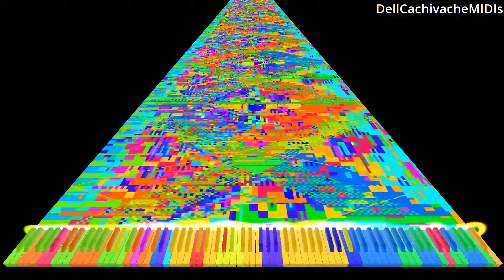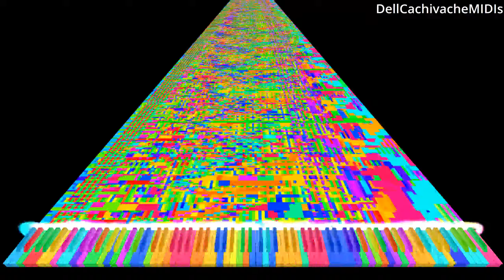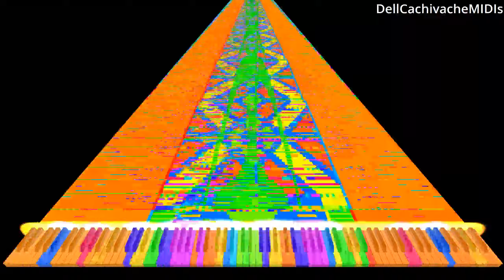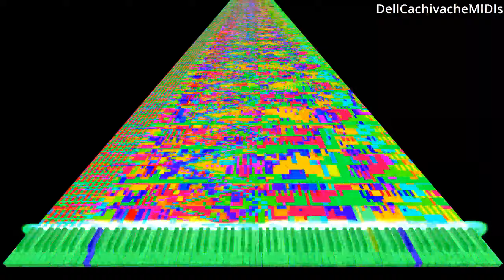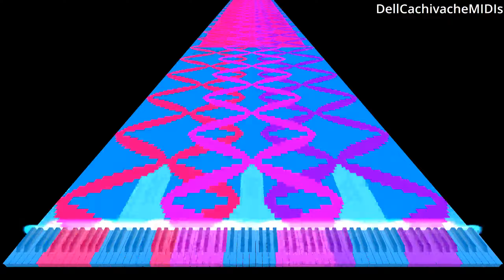[Black MIDI] Night of Nights Qualito Pre-Merge II (Refresh) - 220 Millones de notas (Sin Lag)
Hecho por Hydryi, Blackhawk 580, TheTrustedComputer, OddPandemonium03 , Tikronix, ooo 000, Alex, Carlos S.M, NewFall2022, Joshua83, Cramel Iffy, GamingMIDI... y mas blackers.
Mergeado por @Hydryi
Acerca del MIDI

Nombre: Night Of Nights Qualito Pre-Merge II Refresh.mid
Tamaño: 1,64 GB
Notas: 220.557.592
Este video fue renderizado por Zenith

Video renderizado por @WonderPig3519

Por alguna razon no tiene tan buena calidad pero en fin, quiza son las notas xd